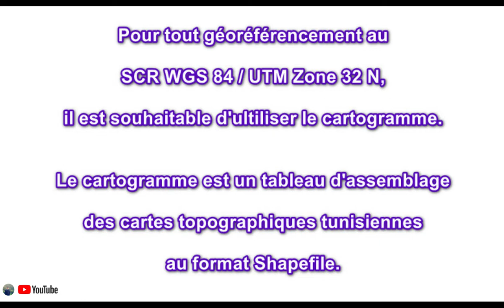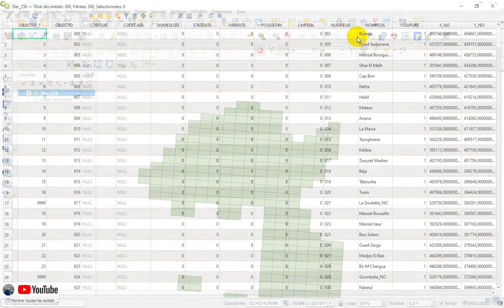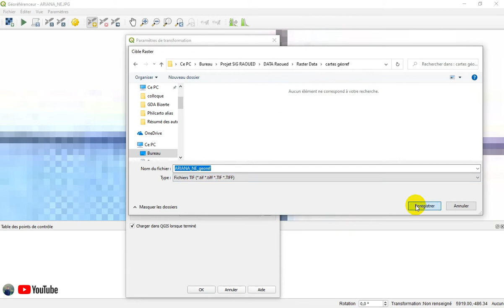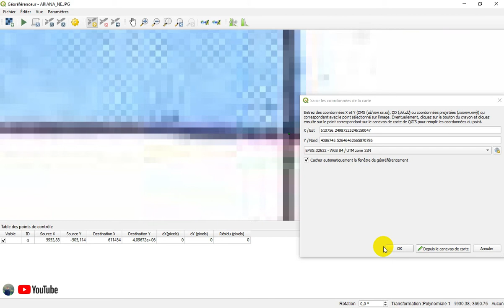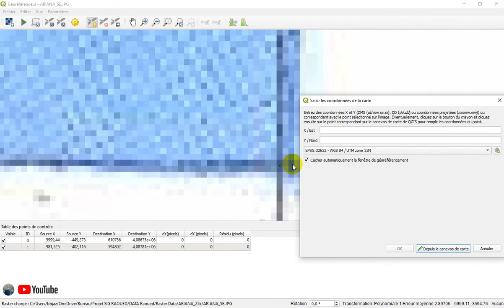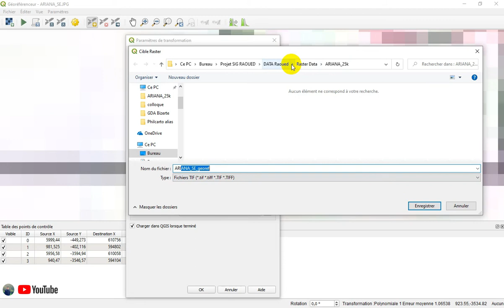1 Géoreférencement avec Qgis utilisation du cartogramme